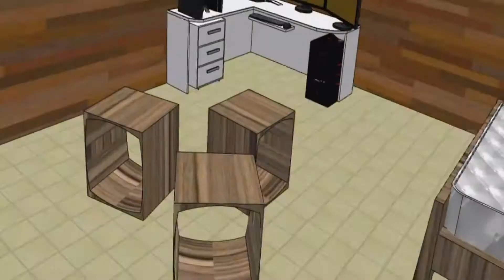CÓMO DAR MANTENIMIENTO AL VENTILADOR DE UNA LAPTOP